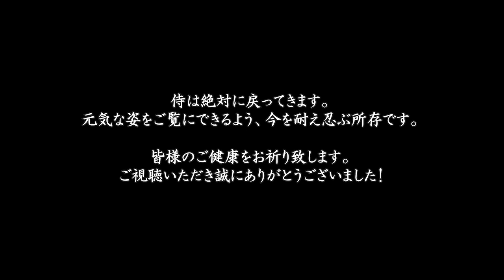侍イーティングの今後について。